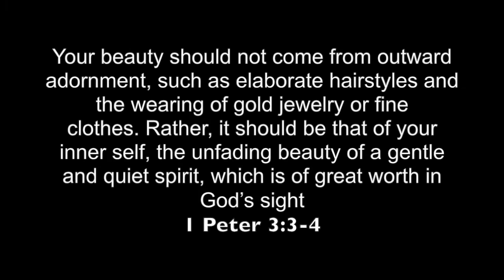OOTW | September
Hello,
I love sharing what outfits I wear and dance a lil too aha If you like this video don't  forget to give it a thumbs up :)

Please note that all content expressed in this video is my own personal opinion and is not intended to offend or disturb any viewer.